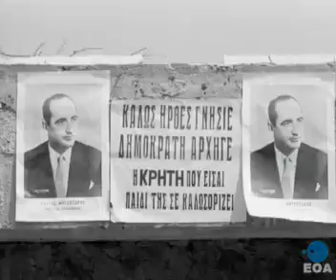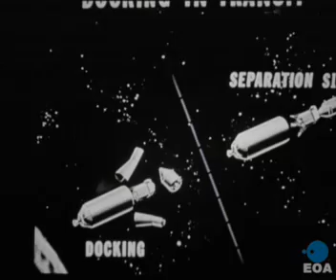Εορτασμός των πρώτων γενεθλίων της Διαδόχου Αλεξίας στο Βασιλικό Ανάκτορο του Μον Ρεπ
Εορτασμός των πρώτων γενεθλίων της Διαδόχου Αλεξίας στο Βασιλικό Ανάκτορο του Μον Ρεπό στην Κέρκυρα.

Είδος

Ταινία Επικαίρων

Περίοδος γεγονότων

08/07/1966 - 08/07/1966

Περίληψη
Με την ευκαιρία των πρώτων γενεθλίων της Διαδόχου Αλεξίας, ο Βασιλιά Κωνσταντίνος Β΄, η Βασίλισσα Άννα-Μαρία και η Διάδοχος Αλεξία φωτογραφίζονται από αντιπροσώπους του Τύπου στον κήπο του Βασιλικού Ανακτόρου του Μον Ρεπό στην Κέρκυρα.
Περιγραφή

Με την ευκαιρία των πρώτων γενεθλίων της Διαδόχου Αλεξίας, ο Βασιλιά Κωνσταντίνος Β΄, η Βασίλισσα Άννα-Μαρία και η Διάδοχος Αλεξία φωτογραφίζονται από αντιπροσώπους του Τύπου στον κήπο του Βασιλικού Ανακτόρου του Μον Ρεπό στην Κέρκυρα. Στη συνέχεια, η Βασίλισσα-Μητέρα Φρειδερίκη και η Πριγκίπισσα Ειρήνη ποζάρουν και αυτές με τα λοιπά μέλη της βασιλικής οικογένειας.